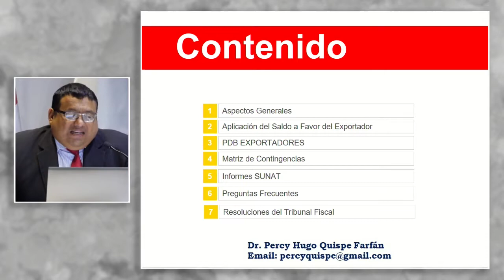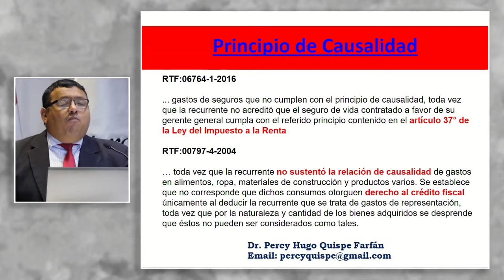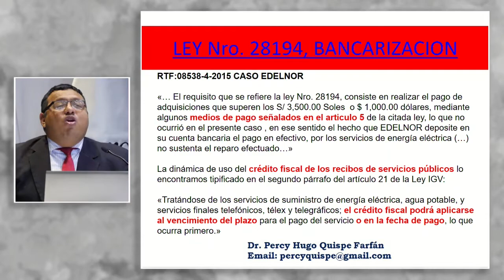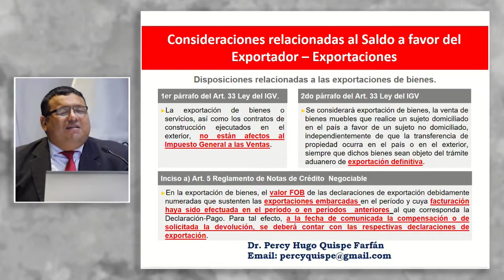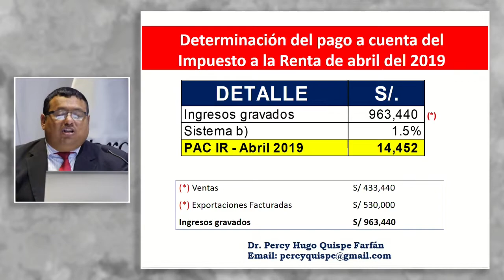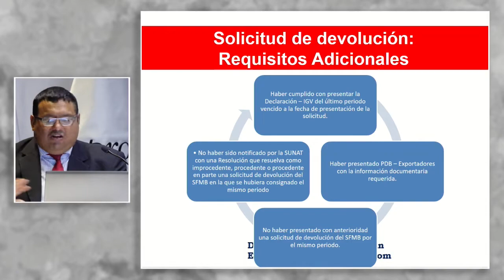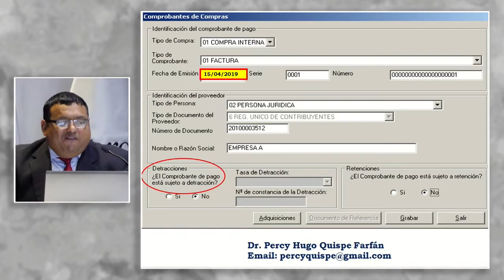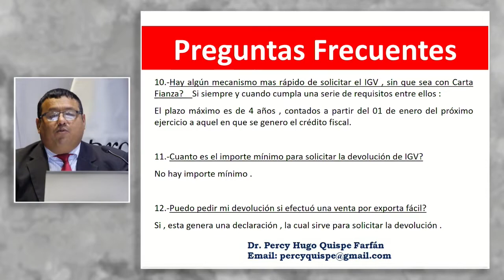Saldo a favor del exportador: QUISPE, Percy (24 de Abril)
"Saldo a favor del exportador"